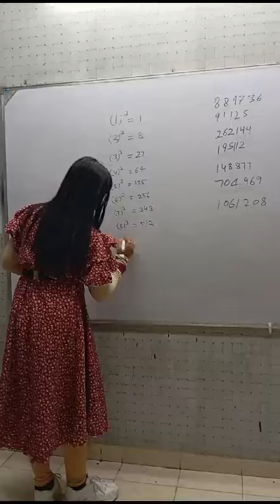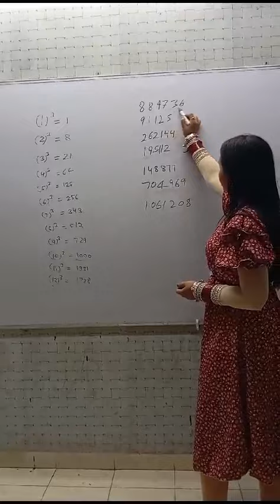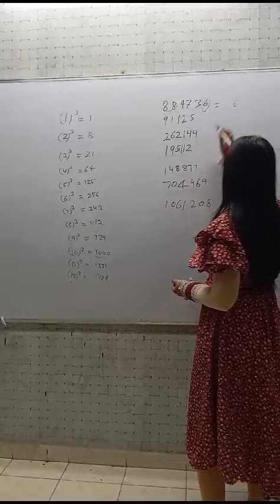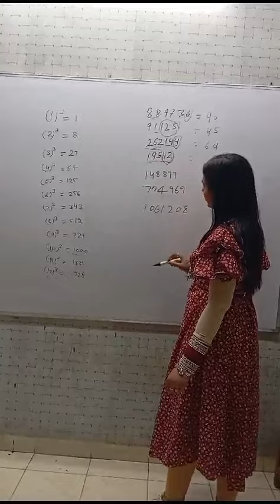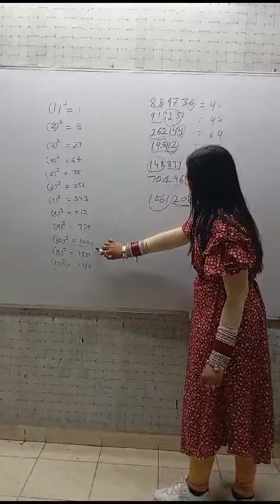घनमूल निकालने का आसान तरीका| Sangeeta Mam|sagacious academy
🌟 Welcome to Sagacious Academy! 🌟
घनमूल निकालने का आसान तरीका| Trick by Sangeeta Mam| SAGACIOUS ACADEMY| HSSC-PSSSB-PUNJAB POLICE
📚 Your Path to Success in UPSC, PCS, NDA and More! 🏆
🔥 About Us:
Sagacious Academy is your trusted guide on the journey to success in UPSC, PCS, and various government exams. We are passionate about mentoring and empowering students to achieve their dreams of a government career.

🌟 What We Offer:
📌 Expert Guidance for UPSC , PCS , NDA and Other competitive exams
📌 Spoken English Classes for Effective Communication
📌 Comprehensive Preparation for Government Exams

✅ Experienced Instructors        ✅ Result-Oriented Training
✅ Proven Success Record         ✅ 10+ years of experience
✅ NET-NTA preparation              ✅ Updated curriculum